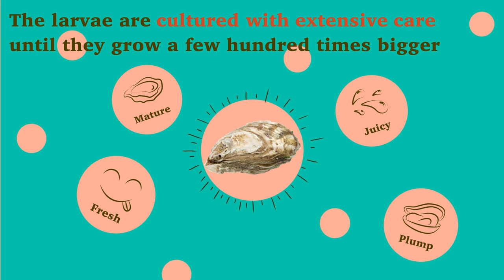【Oyster sauce...This is how it all begins】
We need oysters, obviously. Growing oysters isn’t easy as pie. From the location of oyster farms, water quality, food for oyster larvae, down to the time when oysters are harvested and the temperature when oysters are cooked—every part is crucial. Even a small discrepancy makes a huge difference in the flavour of oyster sauce.

LeeKumKee is painstakingly meticulous down to the smallest detail. From oyster farm to dining table, every part is monitored by a team of professionals. Century-old consummate skills and know-how, buttressed by modern technology, promise an oyster sauce of the highest quality.

We go the extra mile to bring you the perfect oyster sauce. What’s the dish you have put your greatest effort into?